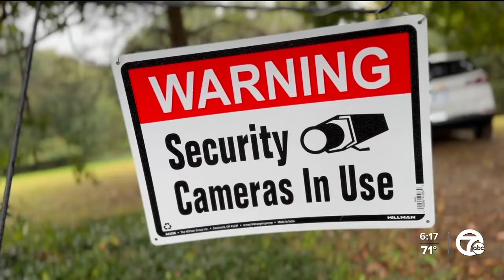Washtenaw County residents say they're being subjected to political vandalism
Half a dozen parents are standing strong after they say they've been the subjects of politically motivated vandalism. All of this because they have signs supporting their candidate of choice in their front yard.